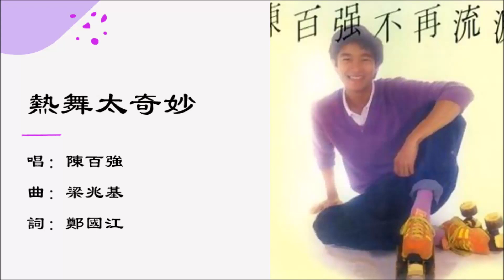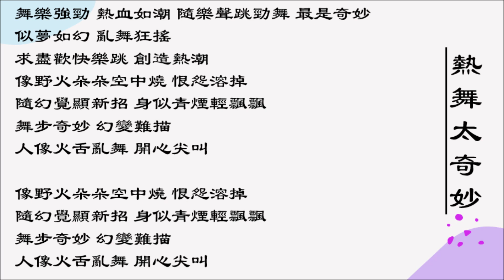【陈百强 Danny Chan】热舞太奇妙 粤语